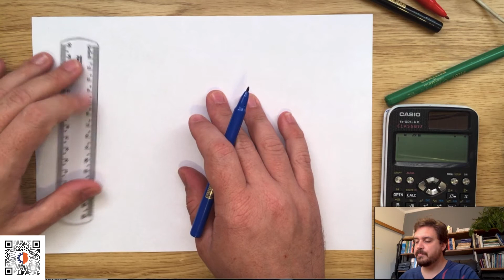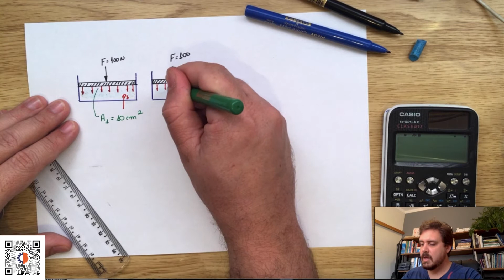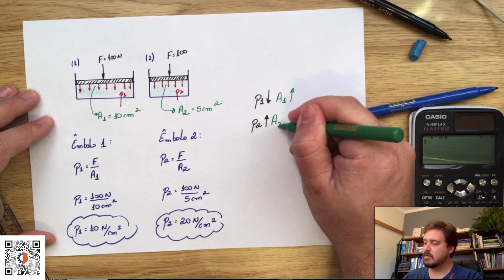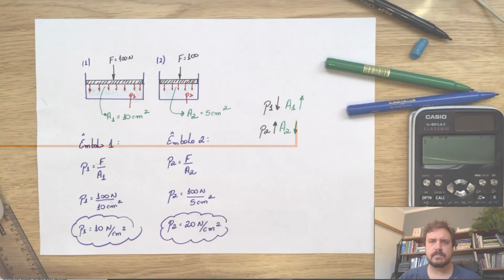Pressão causada por êmbolos | Mecânica dos Fluidos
Mecânica dos fluidos - exercício resolvido
Enunciado: Calcule a pressão exercida pelo êmbolo em cada uma das situações.
Curso de Mecânica dos Fluidos - Apoio Universitário | Tópicos